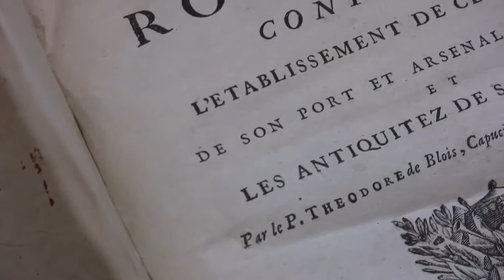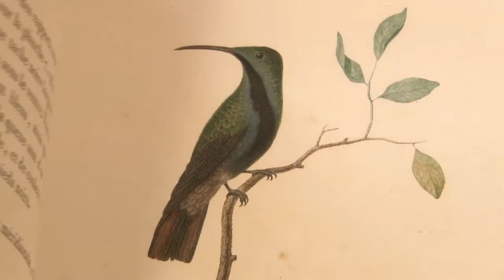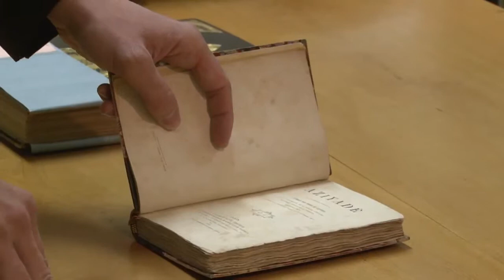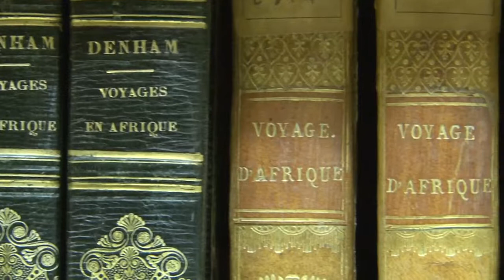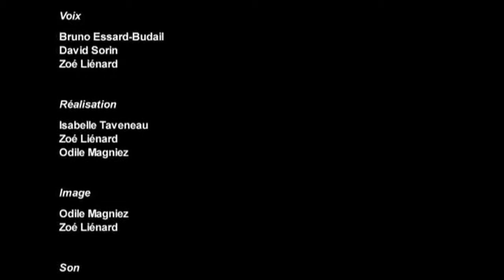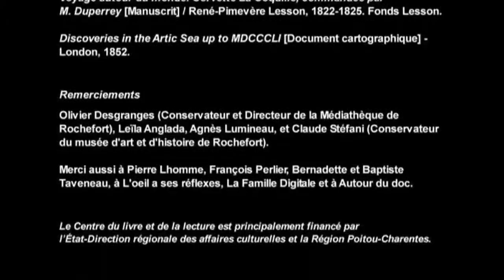Médiathèque de Rochefort - Patrimoine écrit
Présentation des fonds patrimoniaux de la médiathèque de Rochefort (17) dans le cadre du plan d'action pour le patrimoine écrit, réalisé par les Yeux d'IZO.
© Centre du livre et de la lecture en Poitou-Charentes